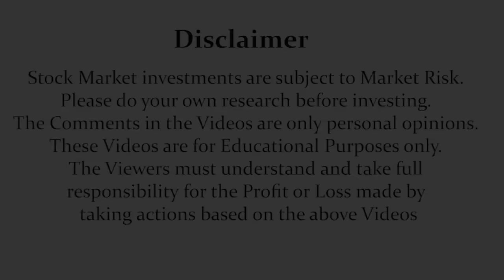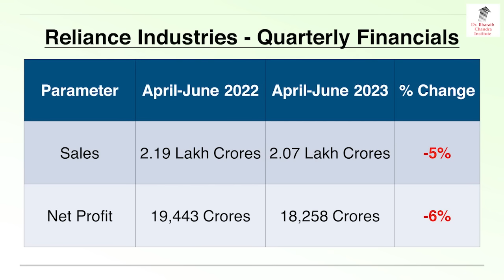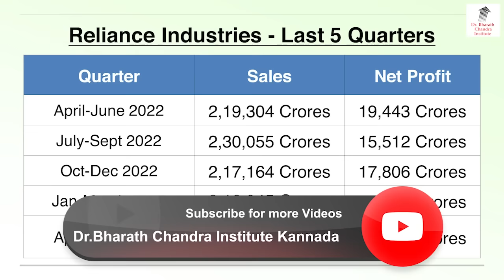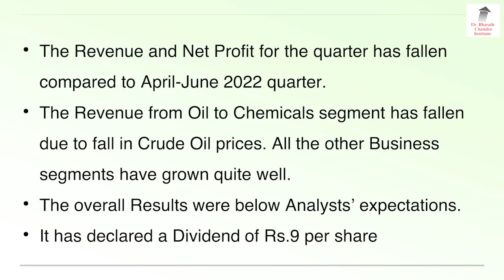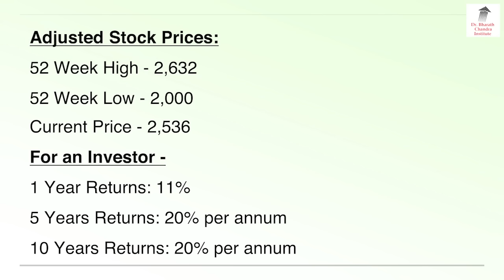ದೊಡ್ಡ ಸುದ್ದಿ!! Reliance ತ್ರೈಮಾಸಿಕ ಫಲಿತಾಂಶ ಕೇವಲ ಸುಮಾರು? ಸೋಮವಾರಕ್ಕೆ ಕಾದು ನೋಡೋಣ